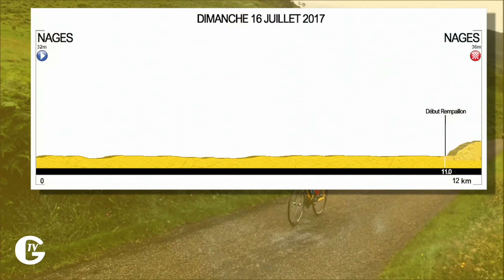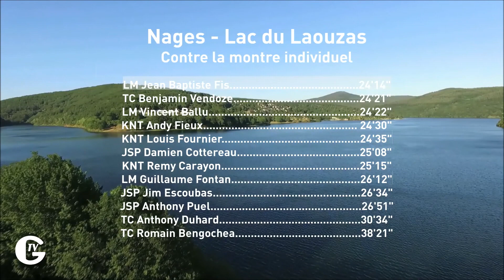Etape 1: Nages Lac du Laouzas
Contre-la-montre individuel